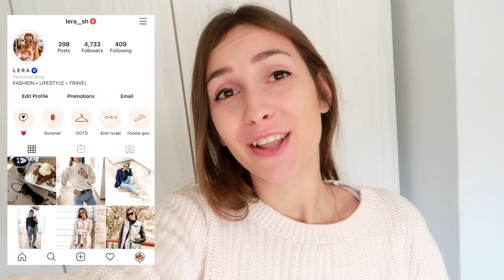מה לבשתי השבוע #7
היי לכולם ❤

יש להם מלא דברים יפים בחנות ואני כבר עשיתי עוד הזמנה אז שווה להציץ!

קישורים לבגדים בסגנון

לוק 1
סריג לבן

לוק 2
מכופתרת אוברסייז (לא מצאתי בצבע כמו שלי)

לוק 3
ג'קט קורדרוי (יש כל כך הרבה יפים בצבעים שונים!!!)

לוק 4
חולצה עם שרוולים נפוחים מעט

לוק 5
חולצה

לוק 6
סריג גולף לבן רופף

אוהבת, לרה ❥